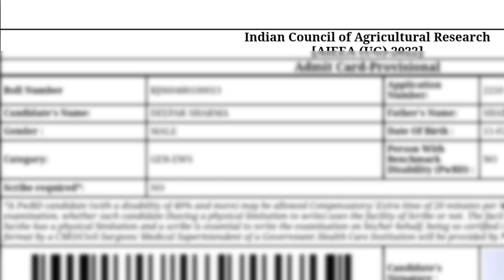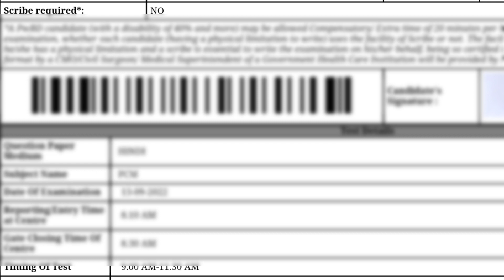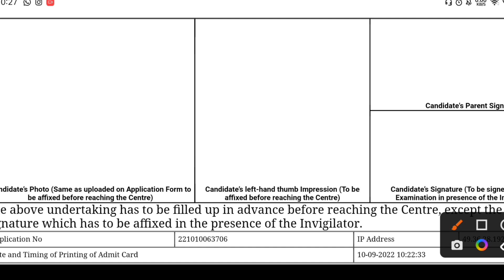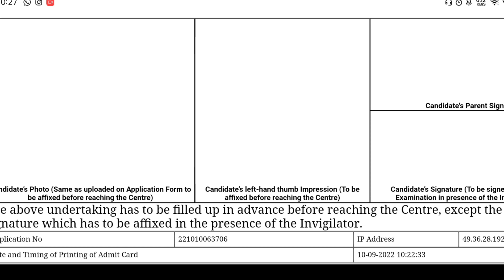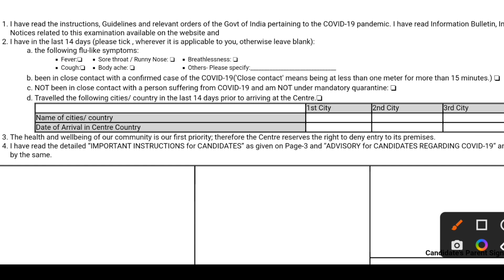How to download ICAR 2022 Admit Card | Important Details | Direct Link 👇 | Krishi Kranti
How to download ICAR UG 2022 Admit card | krishi Kranti

ICAR Admit Card 2022 | Krishi Kranti

ICAR UG 2022 |

ICAR JRF Agronomy Test Series (Best Quality as per  ICAR pattern ) only @ 299

 • Get ICAR AIEEA Exam 2022 Update 1st On YouTube : krishikrantiIG

hey ✋

key Search  ⚠️

• New ICAR update 2022

Keep  Supporting  🙏❤️💯